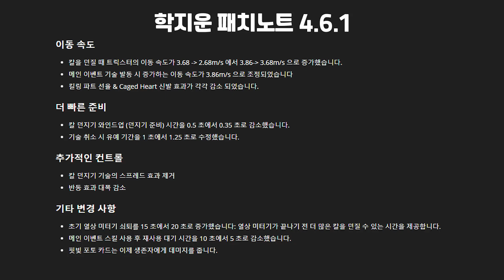상향으로 강해진 『학.지.운』 [데바데 명경기]